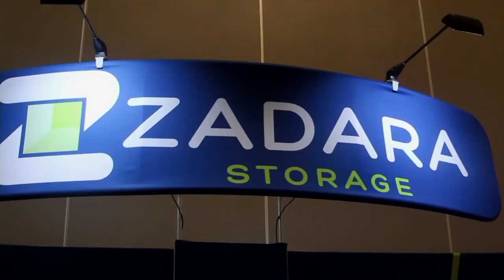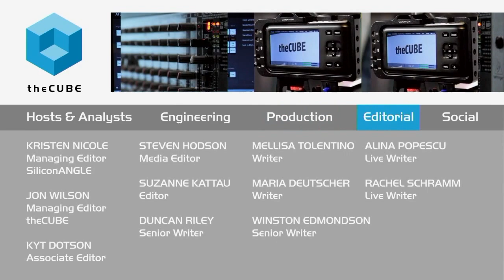Jeff Radack, Accenture & Terry Wise, AWS | AWS re:Invent 2015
Why now? AWS speaks on Accenture team-up timing

At Amazon re:Invent 2015, Amazon Web Services, Inc. (AWS) and Accenture announced the new Accenture AWS Business Group, which will help clients move data to the cloud more quickly. The new business plans to invest significant resources to develop solutions for application migration and development, cloud-based enterprise applications, and analytics and Big Data solutions.
Terry Wise, vice president, Worldwide Partner Ecosystem for AWS, told Brian Gracely, cohost of theCUBE, from the SiliconANGLE Media team, that the two companies have worked together as partners for eight years. “With the demand from the enterprise, the time was right,” Wise said of the business group. “Accenture has been a great partner. It’s time to do it big.”

Jeff Radack, North America cloud lead for Accenture, said that Accenture customers have been asking for public cloud capabilities, which made it the right time for Accenture to form the new venture.

Putting enterprise applications into the cloud

Radack said the next step is to meet the customers’ needs. “We want to make sure we have the architects that can take the capabilities and services available and apply them to the customers’ needs,” he said. “We want to create that Platform as a Service. Everybody’s moved along with Infrastructure as a Service, now we’re looking at the stack and how to put the enterprise applications into the cloud.”

Wise said that the customer focus has shifted from innovative, new companies to agile established corporations, such as General Electric Co. and Capital One Financial.

“The enterprise was a big AWS customer from day one,” said Wise. “They started with tests and small apps. The pivot point happened about eight months ago, when they saw improvements in security. They knew it was cost efficient and would scale globally.

Conversation turned to innovation and agility. Now, enterprise companies are more committed to bringing their entire estate or large parts of the estate into the cloud to take advantage of this innovation.”